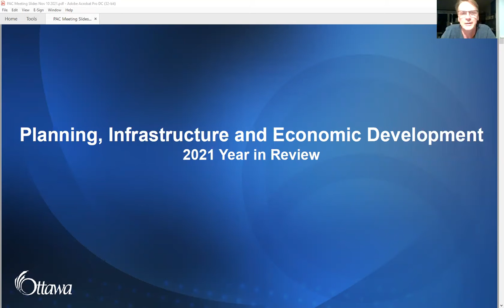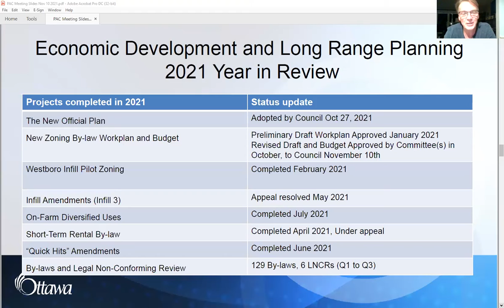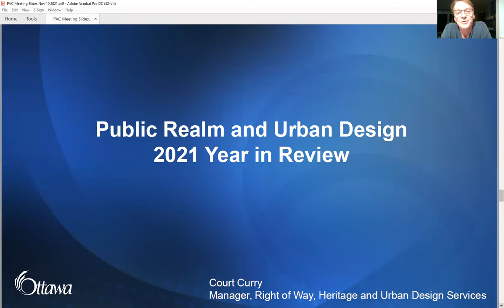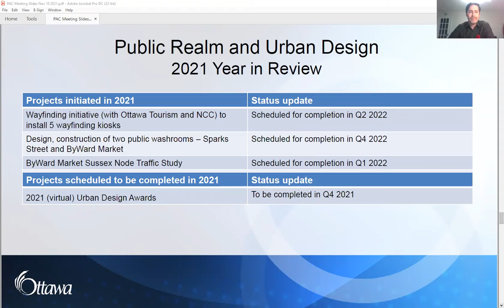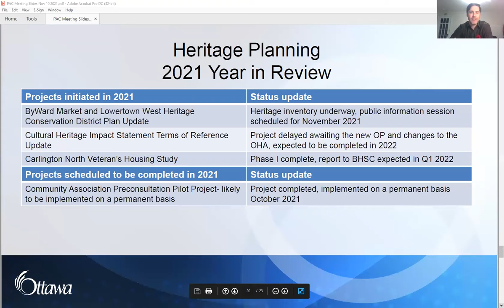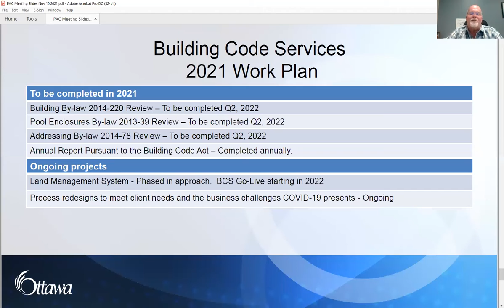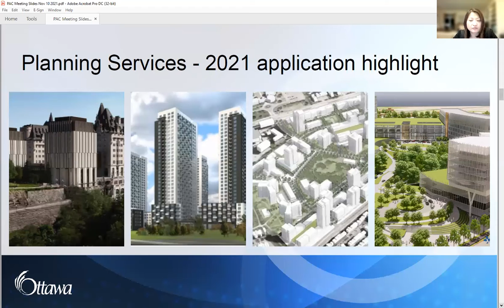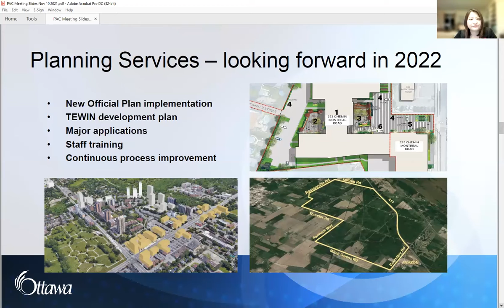Planning Advisory Committee - November 10, 2021